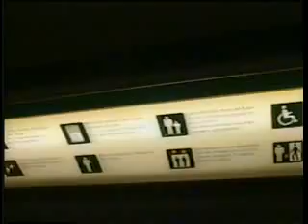A Lille Metro Lomme-Lambersart Dec 1994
Starting from Metro St. Philbert. Empty at midday.